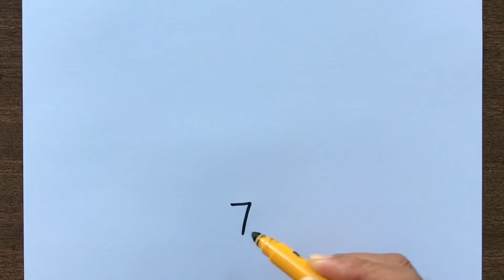How to Draw a Bird